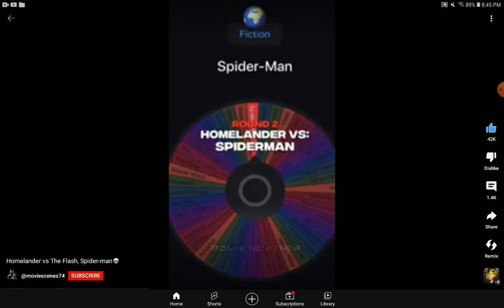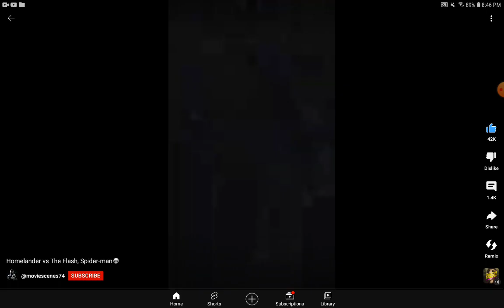??? reacts to 1 character vs 2 character's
hmmmm i wonder who is this somebody reacting